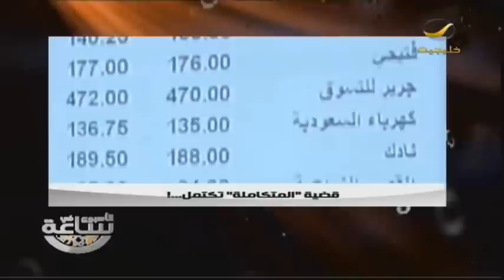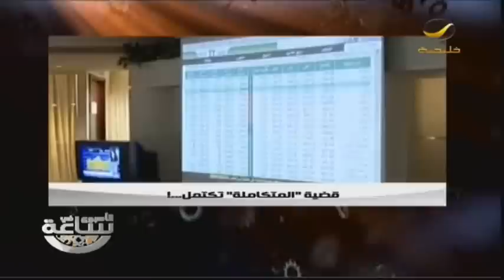الأسبوع في ساعة 26 أبريل 2014